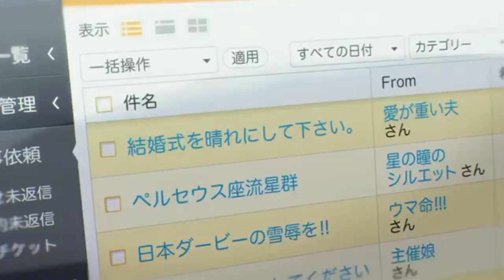p i n k t o e $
Artist: Childish Gambino feat. Jhene Aiko

Song: I. Pink Toes (Chovies Mix)

Video editor: Tommy MV$ERVTI

Clips from Weathering With You (2019)